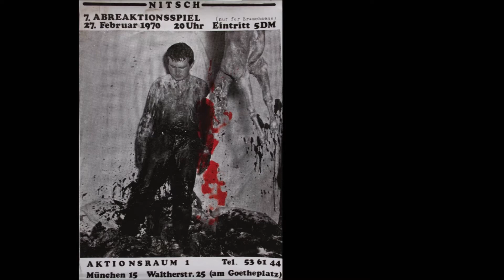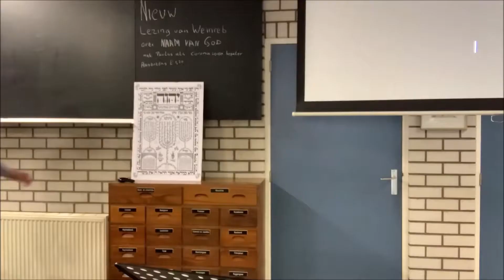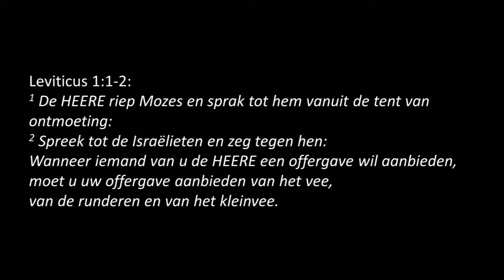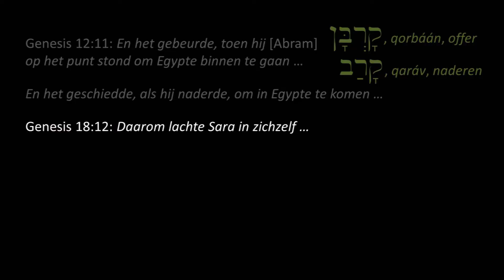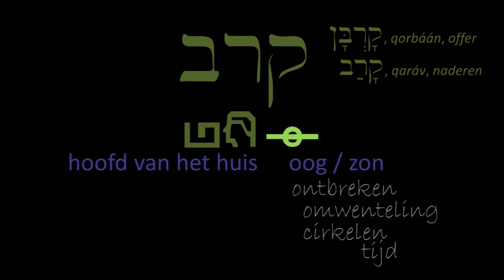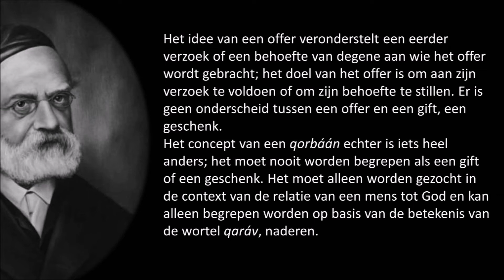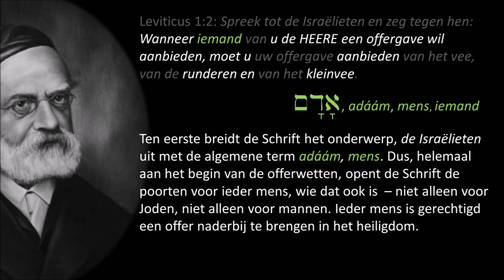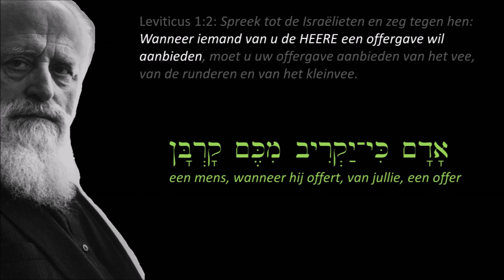Offeren (deel 1 van 2) - de betekenis van het Hebreeuwse korban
Aan de hand van teksten van Samson Raphael Hirsch en Friedrich Weinreb kijken we naar de betekenis van het Bijbelse offeren. Voor de pauze (dit deel) komt de eerste keer dat het woord korban voorkomt in Tora, in Leviticus, ter sprake. Na de pauze (deel 2) gaan we op details in van het offer van Kaïn en Abel.